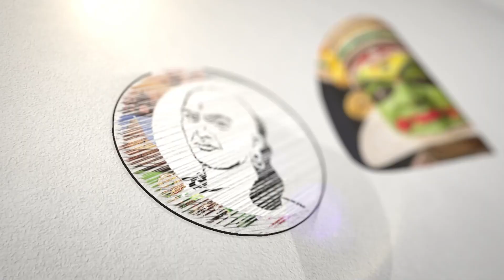ஐ.நா கண்டன தீர்மானம் இந்தியா ஆதரவாக ஓட்டு | Israel Hamas War | India | Chanakyaa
சாணக்யா!